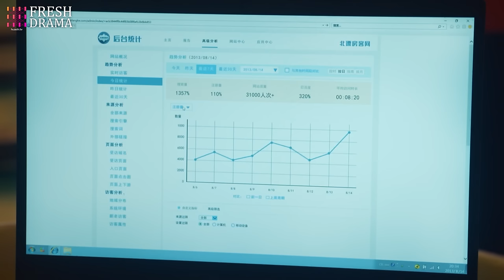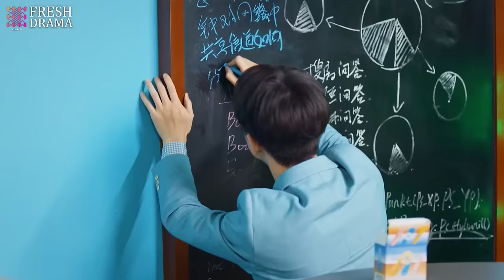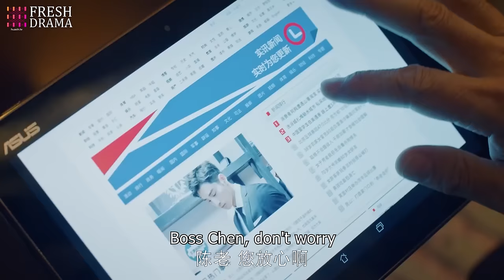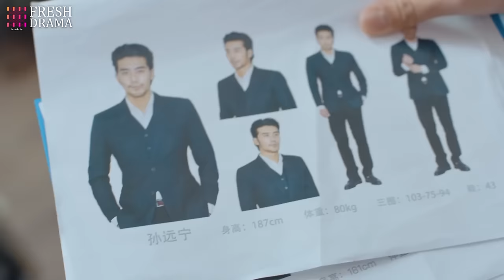【Multi-sub】Imagination Season EP12 | Qiao Xin, Jia Nailiang | 创想季 | Fresh Drama